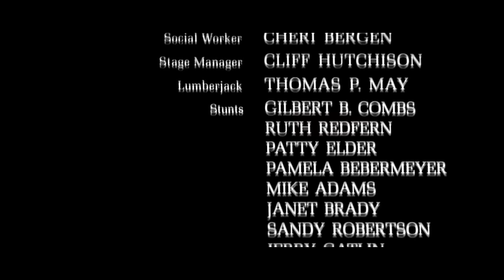PROPHECY (1979) monster horror movie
This one was a big budget movie from my childhood, that in some ways has aged really well, and others. not so much. There are some really great moments though which make it worth watching. I love the feel of being in a deep dark forest at night and the 'boogie-bear' is always waiting just out of sight. This one really needs to be watched with the lights off.